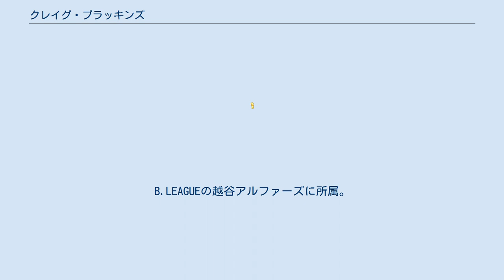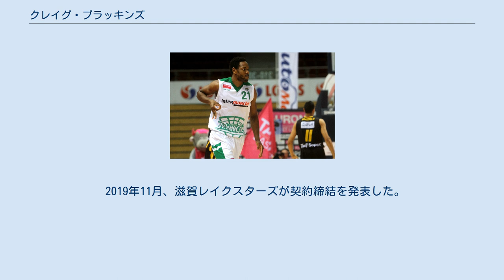クレイグ・ブラッキンズ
ロサンゼルス・ディーフェンダーズの選手
クレイグ・リー・ブラッキンズ（Craig Lee Brackins、1987年10月9日 - ）は、アメリカ合衆国・カリフォルニア州ランカスター出身の男子バスケットボール選手。
B.LEAGUEの越谷アルファーズに所属。
 2007年にアイオワ州立大学に入学。
2シーズンプレーした後に2010年のNBAドラフトへのアーリーエントリーを表明。
21位でオクラホマシティ・サンダーから指名されるも、7月8日にモリス・ピーターソン、コール・オルドリッチとのトレードでクインシー・ポンデクスターと共にニューオーリンズ・ホーネッツ {現：ニューオーリンズ・ペリカンズ) へ、更にトレーニングキャンプ直前の9月23日には、ウィリー・グリーン、ジェイソン・スミスとのトレードでフィラデルフィア・76ersに移籍と、プロデビュー前に2度のトレードを経験。
NBA入り後も結果を残せず2012-13シーズン開幕前に76ersを解雇された。
 以降は海外リーグやDリーグを転々とするシーズンが続く。
 2017年に滋賀レイクスターズに加入。
7月28日に名古屋ダイヤモンドドルフィンズと契約した。
 2019年5月、名古屋ダイヤモンドドルフィンズとの契約満了が発表された。
 2019年11月、滋賀レイクスターズが契約締結を発表した。